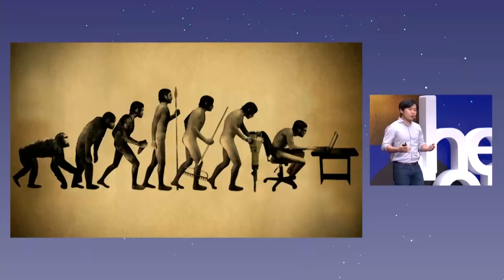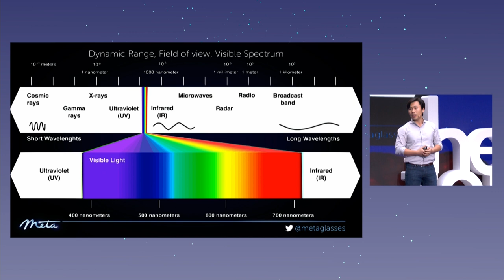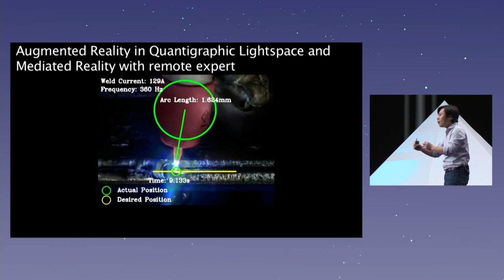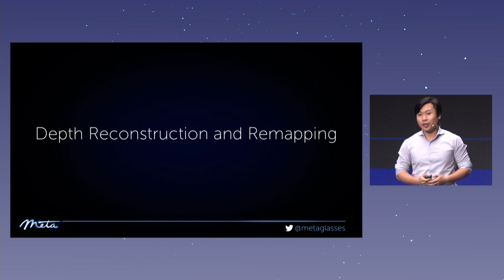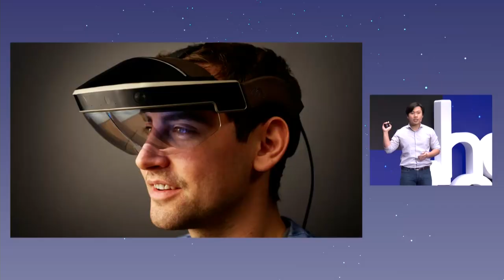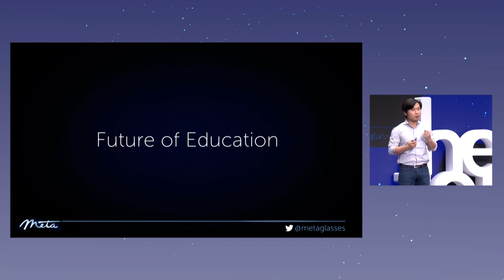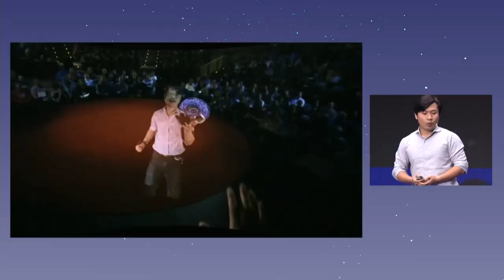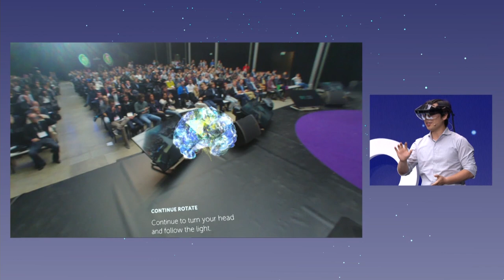Achieving Super Vision - Raymond Lo, Cofounder of Meta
Raymond Lo, Cofounder of Meta, speaks at Hello Tomorrow Global Summit 2016.

Meta is a pioneering technology leader in augmented reality (AR), leveraging the principles of neuroscience to develop a new generation of natural machines that utilize our minds and bodies as the input system. They're creating technology designed for more meaningful connections that go beyond being glued to our screens and instead encourage us to see the world as our canvas.